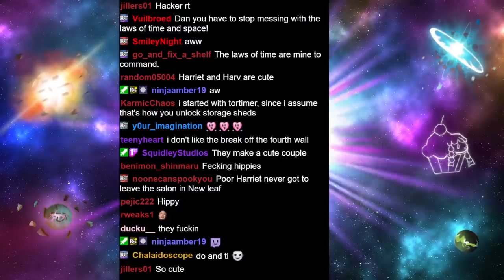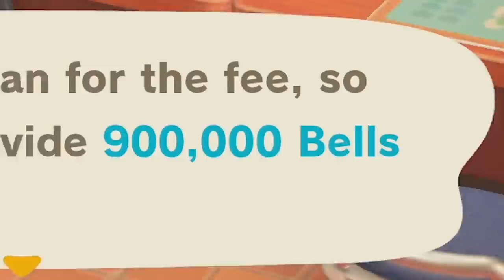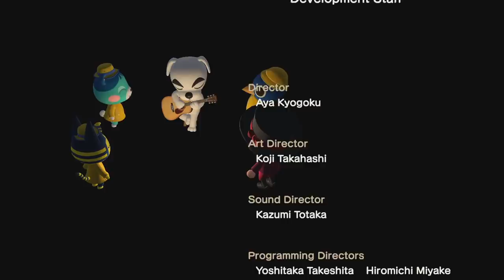Ruining Animal Crossing by Adding Rampant Capitalism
The new Animal Crossing Update includes such features as inflation and The IRS

My island's Dream Code: 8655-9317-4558